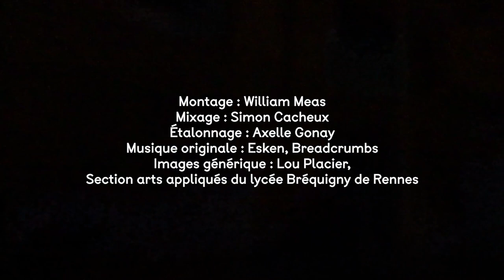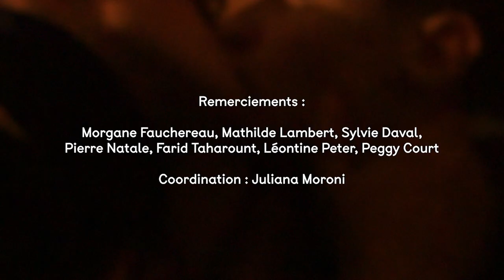Cher Futur Moi - Tristan